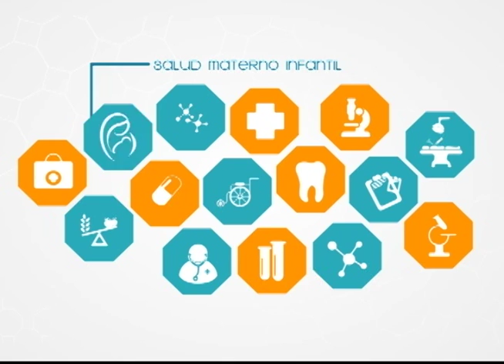Drogas en niños y adolescentes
Nos acompañan el Dr. Xavier Landivar (Genetista), Dra María Luisa Meneses (Psiquiatra Master en Neurociencias) y Dr. Ronald Alvarado para conversarnos sobre el abuso de drogas en niños y adolescentes.